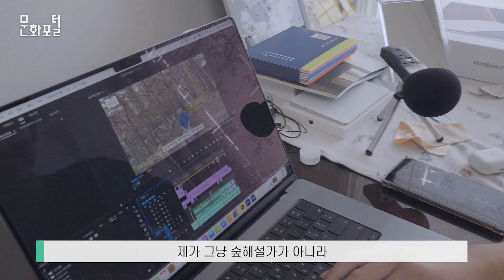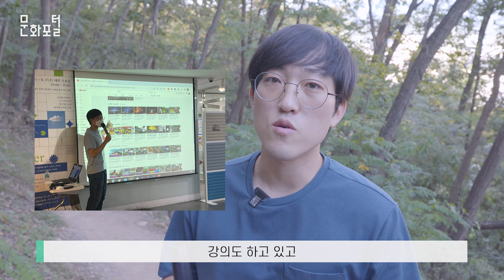[문화PD] 요즘 경력은 이렇게 만든다? 대기업 퇴사후 숲해설가로 변신! 온라인 숲해설가의 인터뷰 현장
요즘 많은 분이 부업으로 크리에이터 생활을 생각하고 있는데요.
회사에 다니다가 과감하게 그만두고, 전업으로 크리에이터 생활을 하시는 분도 있습니다!
온라인 숲해설가로 활동하는 김포스님의 솔직담백한 인터뷰같이 한번 보실까요? 🥰
이직과 취업 준비를 고민하는 이들에게 전하는 마지막 말 한마디도 놓치지 마세요! 👍